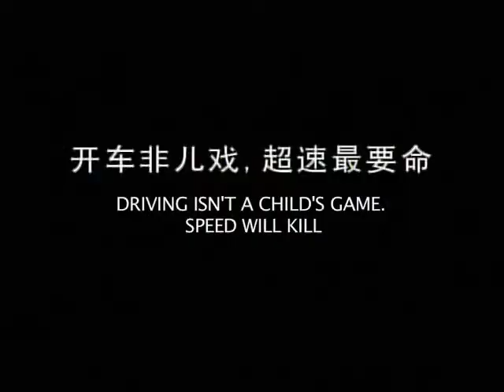Volvo "Swing"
Applebox Asia Director "Marco Kalantari" Showreel
Marco Kalantari is Applebox Asia Exclusive Director For Malaysia, Singapore, Indonesia and Pakistan Market.